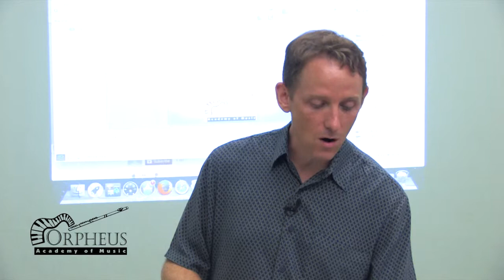The Magic Triangle